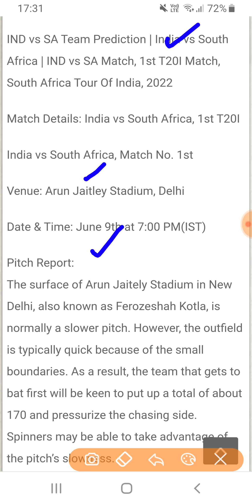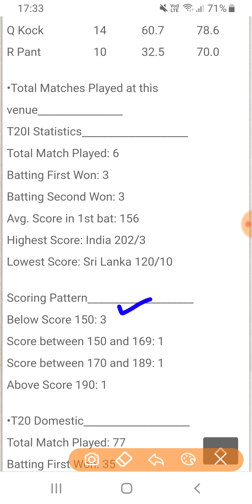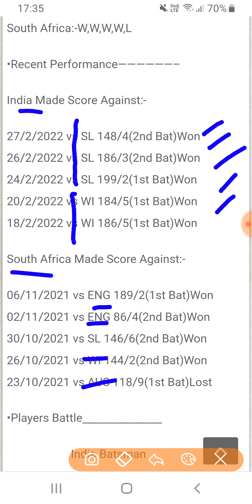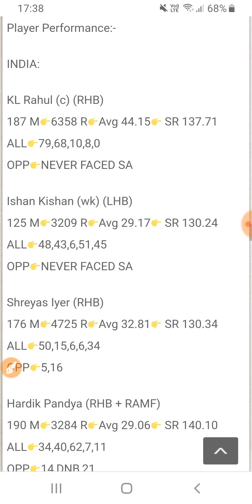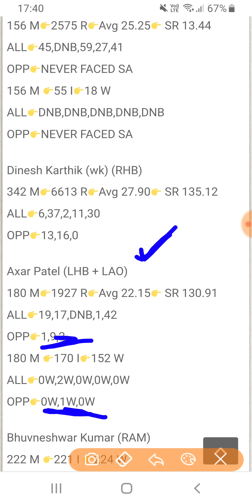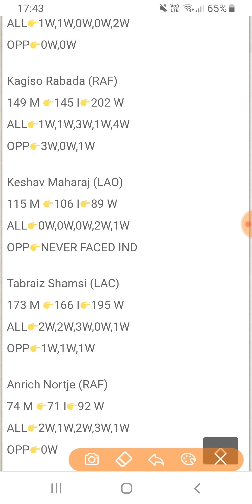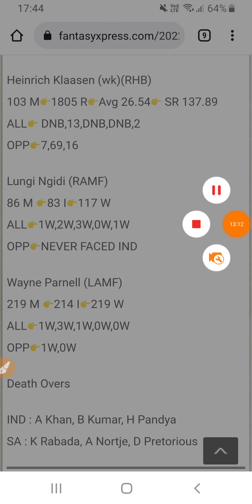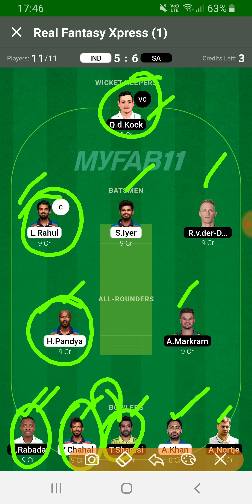IND vs SA Dream11 Prediction | IND vs SA 1st T20 | India vs Southafrica T20 Series 2022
This Video includes :
IND vs SA 1st t20
ind vs sa t20i series 2022
IND vs SA Match Preview
india vs southafrica t20 series 2022
indian cricket vs southafrican cricket
india vs south africa t20 match
ind vs sa match preview 2022
ind vs sa pitch report
ind vs sa playing11
ind vs sa 1st t20 at Arun Jaitley Stadium, Delhi
ind vs sa team news
SA vs IND 1st T20I match 2022
SA vs IND T20I match preview 2022
SouthAfrica vs India match today
India vs SouthAfrica Match Preview
India Cricket vs SouthAfrica Cricket match
India vs SouthAfrica Cricket team news
Team India vs Team SouthAfrica match of T20 Cricket 2022 Ind vs Sa
Bleed Blue Cricket Africa Cricket
RSA vs IND Team 1st T20 Match 2022
FantasyXpress youtube channel
dream11
Dream11 Hack
dream11 team
dream11 winner
dream11 kaise download karen
Virat Kohli not playing IND vs SA
Virat Kohli T20I
Dream11 App Grand League Winner

BatBall11 App Link
Refer Code 👉 FX
Myfab11 App Link
Refer code 👉 FX
( 100 Rs Bonus + 100% Cashbonus on 1st Deposit ) 💰💰💰
Jeeto Har Roz Fantasy ki team bana kar